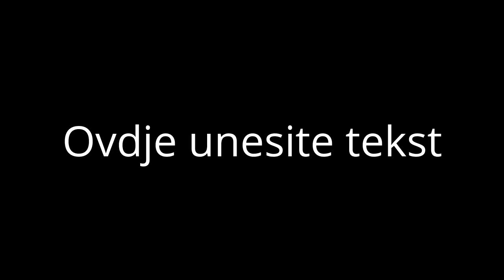Moj uređeni videozapis